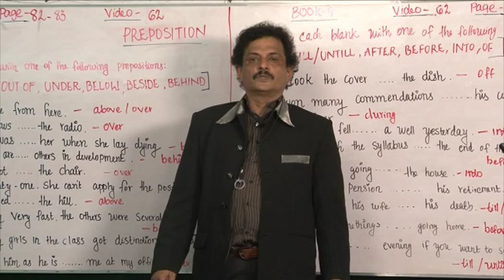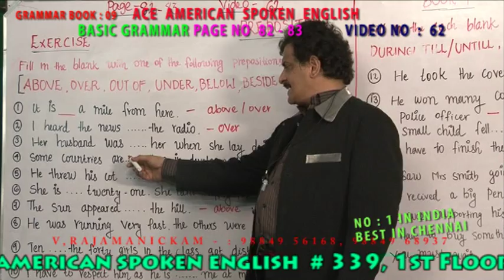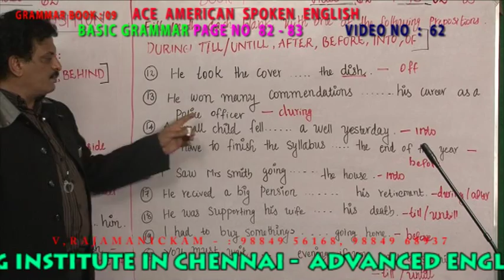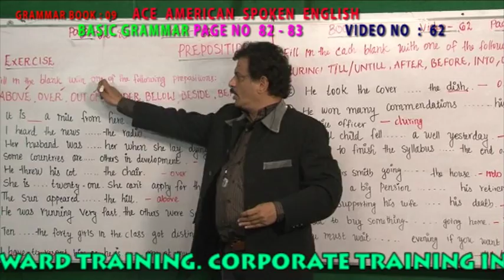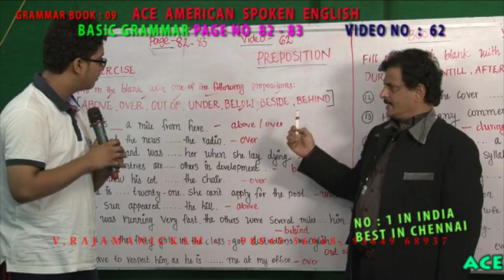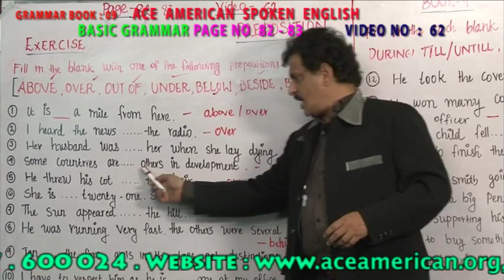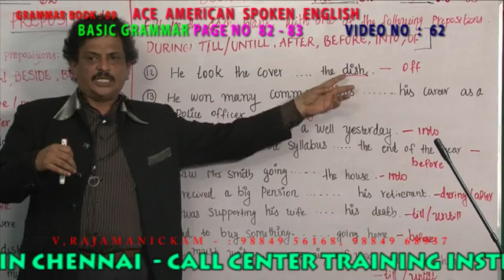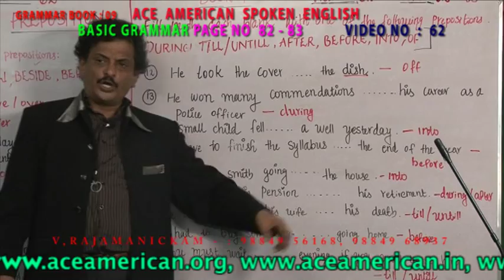BASIC GRAMMAR 9TH BOOK VIDEO NO 062